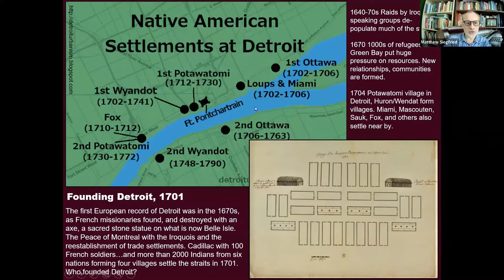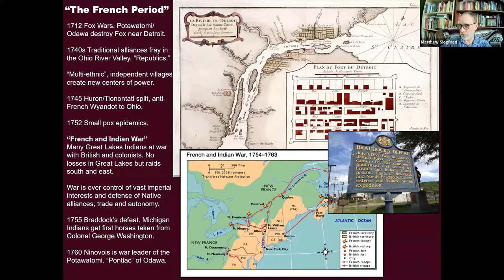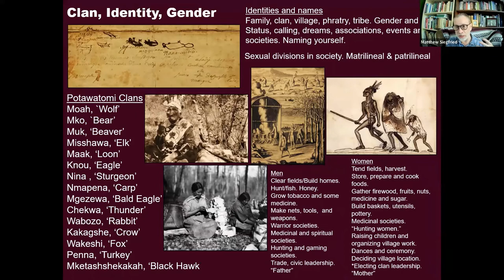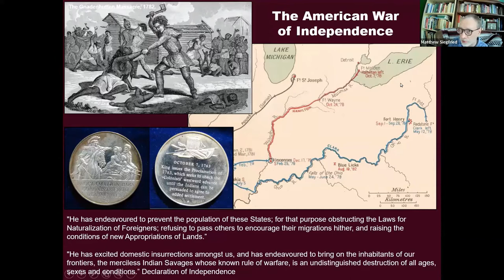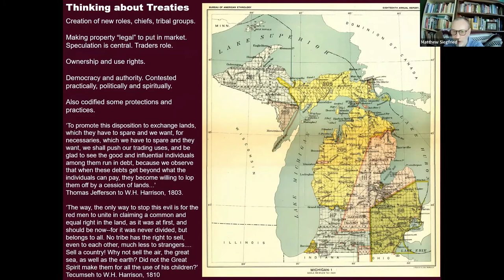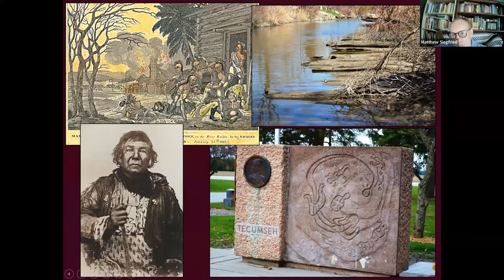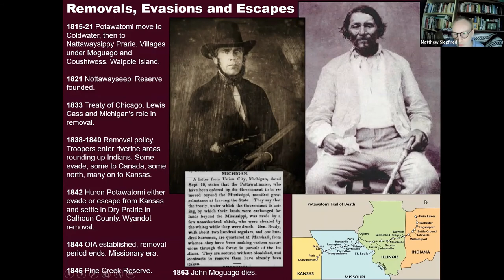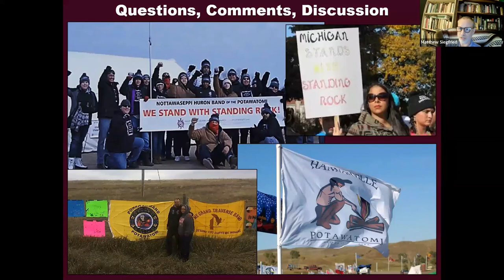View from the Huron River: The Native Great Lakes and the Conquest of Michigan. Part 2 1763-1842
The Huron River watershed is an area rich in evidence of a variety of Native American cultures. Trails, mounds, cemeteries, village sites and fields dot the local landscape and are testimony to the different ways the landscape was seen and used over thousands of years.
In more recent times, saw the establishment of many autonomous, multi-tribal, villages with their own unique histories and politics. Ypsilanti's place on the Huron River was the site of one of those villages, an eighteenth and early nineteenth century Potawatomi village.
From the founding of Detroit in 1701 to Pontiac’s Rebellion of 1763, through the American Revolution to Tecumseh and the "War of 1812" through the policy of removal in the 1830s and 40s, Michigan's Native peoples played a central role in the region and nation's history.
They established alliances, tenaciously pursuing their own independence and interests, as well as engaging in fierce, sometimes successful, wars of resistance.
Internal differences and fierce debates within villages also led to deep divisions among villages over how to respond to American settlers ever expanding encroachment.
Descendants of those villagers, the Nottawaseppi Huron Band of the Potawatomi, continue to live in Michigan today, just 100 miles from Ypsilanti.
Join historian Matt Siegfried for a two part examination of this history from the view of the Huron River with part one focusing on 1640 until 1763, while part two focus from then until the removal policies of the 1830s and 1840s.